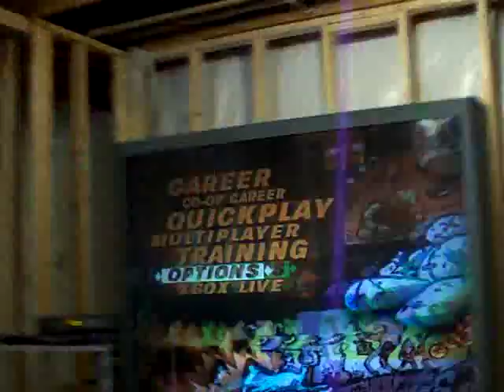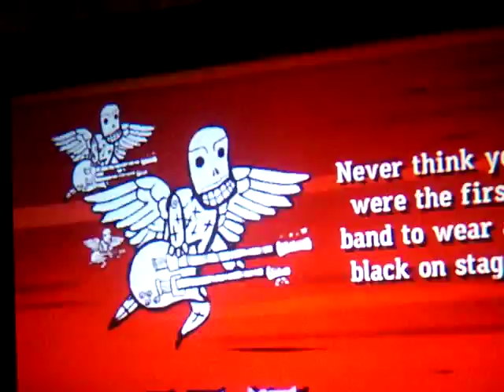GH3 Hyperspeed Cheat Code by Bobby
Bobby shows how to use the hyper-speed cheat code for Guitar Hero 3 on the XBOX 360.